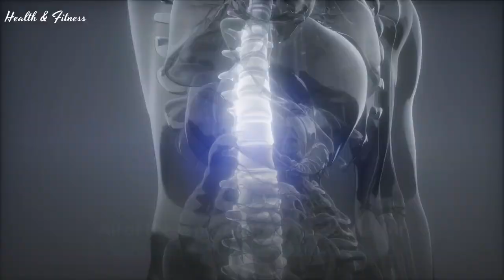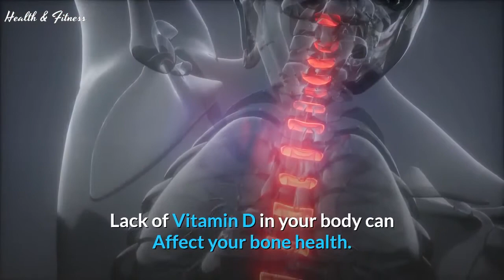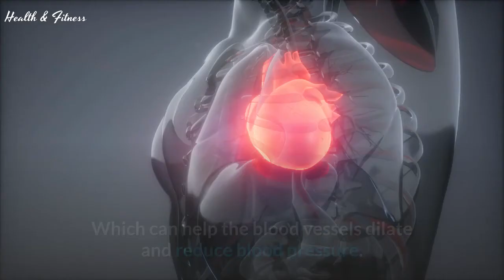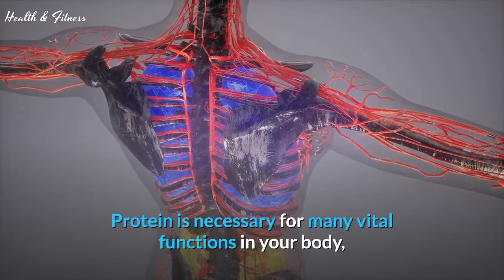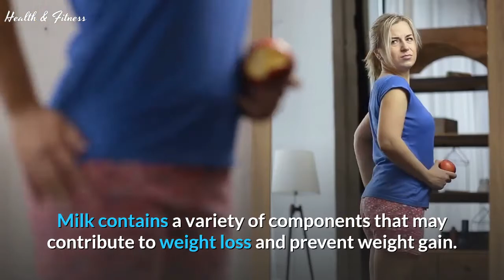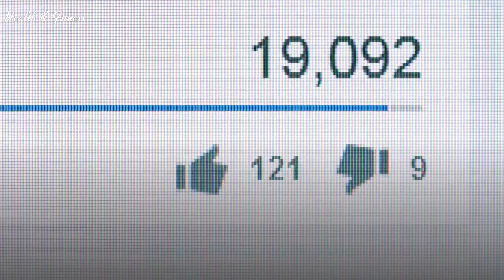Top 10 Benefits of Drinking Milk | Milk. White Poison or Healthy Drink?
Welcome to health and fitness.!!!

In Today's Video, We Will Show You The Top 10 Health Benefits Of Drinking Milk.
It does your body good. ?
That’s what the commercial has said for years.
However, Have you ever really sat down and thought about "what milk actually does for your body? "
As such, milk contains Valuable Nutrients that help support a growing body,
including calcium and protein.
Below are Top 10 science-backed health benefits of milk.. So you can decide if it’s the Right choice for you.

Watch the Video till the End to Get Proper Information..

Covered Topics in This Video :
Milk. White Poison or Healthy Drink?